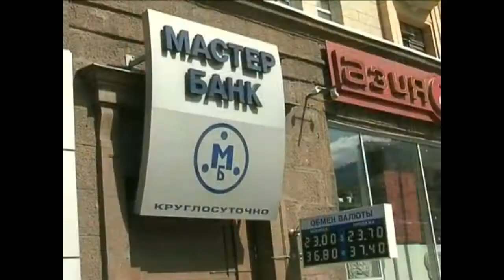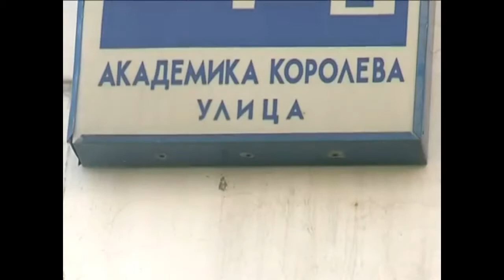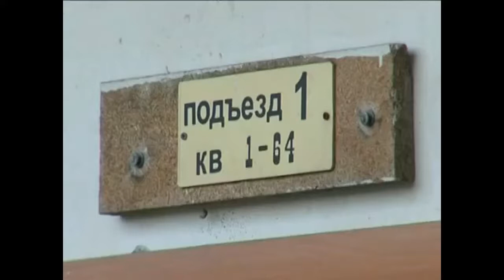'Live From Russia' video Part 1.1 [edited] - dialogue only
Poster does not own the rights to this program. This video was edited to accommodate students of the Russian language who want to hear only the spoken parts of the video. It offers a constant stream of uninterrupted Russian language segments that helps the listener focus on intonation and pronunciation.